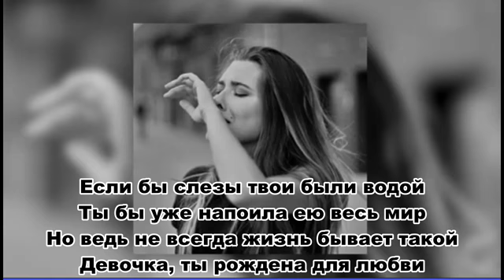Анет сай - СЛЁЗЫ 😢